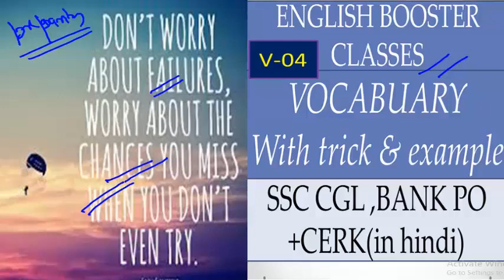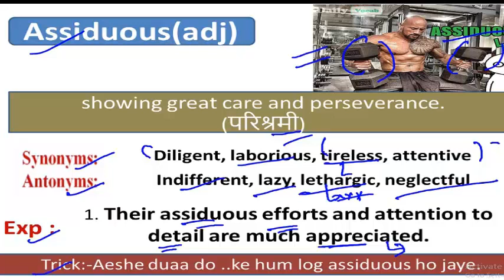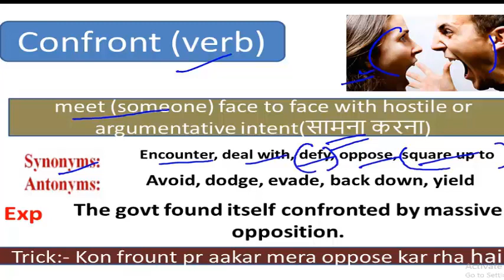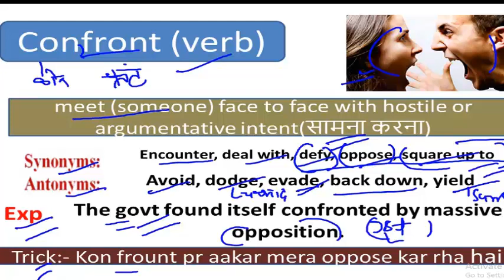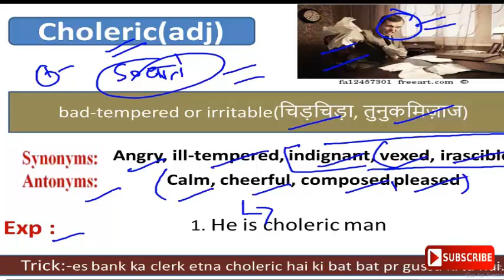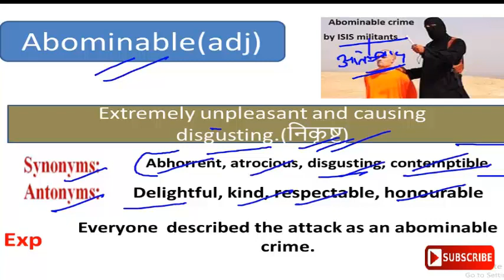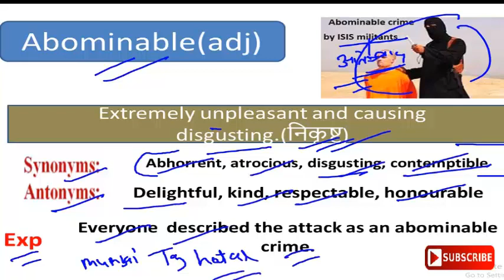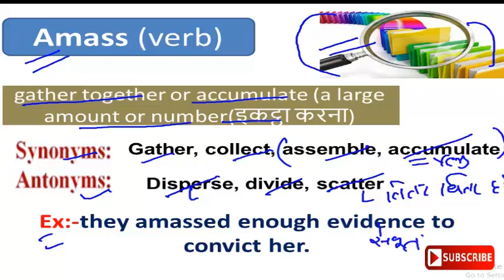The Hindu Vocabulary - with Synonyms & Antonyms for Bank/MTS/LDC/SSC CGL/CHSL by SACHIN Sir in hindi